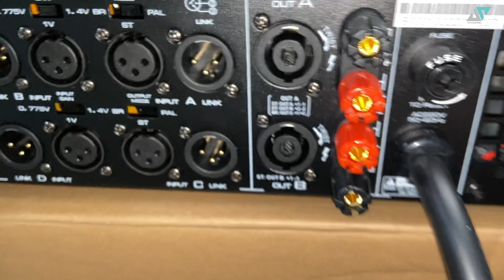Power 4CH PHASELAB CX14.4 | va pro audio | Indonesia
power amplifier 4 channel PHASELAB CX14.4
power watt besar harga murah dari phaselab

Terimakasih atas dukungan untuk channel ini,
like,coment dan share jika isi konten chanel ini menghibur dan bermanfaat...